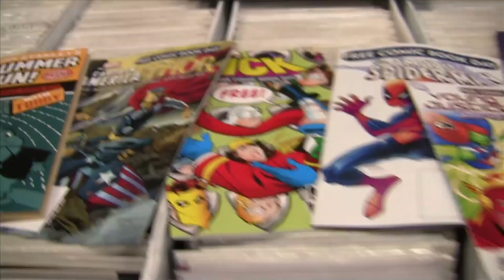Free Comic Book Day 2011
Visit our friends at
Buried Under Comics
188 West Middle Turnpike
Manchester, CT
for Free Comic Book Day 2011